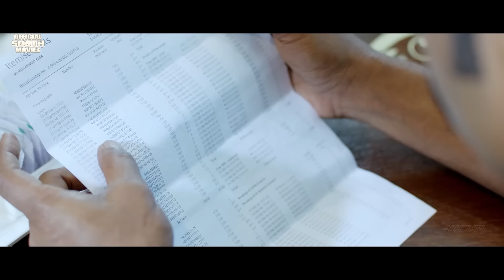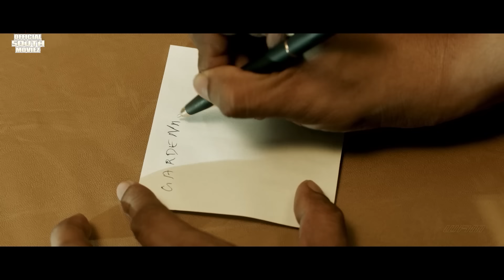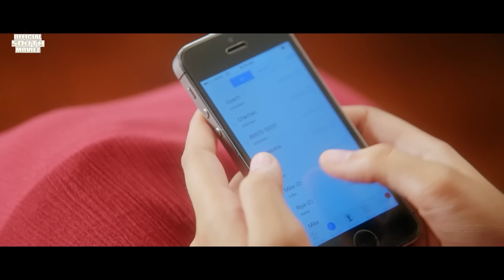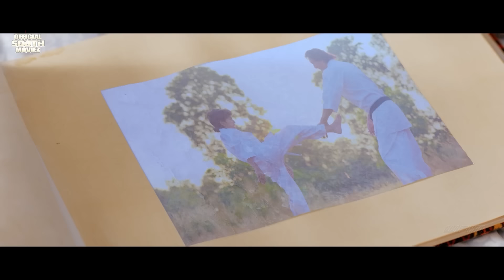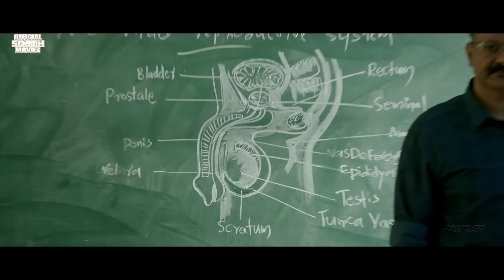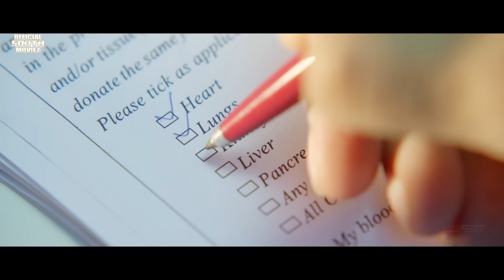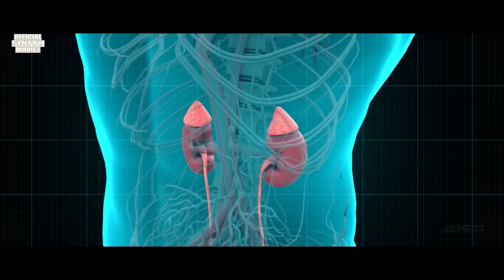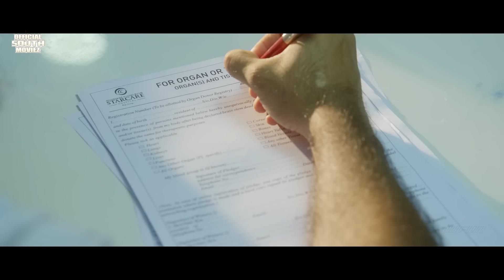लेटेस्ट रिलीज़ मूवी हिंदी डब मे नई साउथ एक्शन मूवी हिंदी मे लव || निविन पॉली उन्नी मुकुंदन मूवी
Credits:
Directed by :  Haneef Adeni
Produced by : Anto Joseph
Starring: Nivin Pauly, Unni Mukundan & Manjima Mohan

Synopsis:
Businessman and gold smuggler George Peter and his driver are killed under mysterious circumstances. Police investigators Muhammed Easa and Isaac discover that it was carried out with a surgical blade, causing them to think a doctor was behind it. They start investigating medical shops. At the same time, Marco JR, George's brother, meets Davis and his sons – their rivals – to ask whether it was their work. Davis's son Abraham starts speaking in a condescending manner, enraging Marco and causing him to shoot Alexander. During his funeral, Easa asks Davis if it was Marco. Davis does not tell him, thinking that he could seek revenge on his own. Some days after an unknown person shoots Patrick – the mid stander between the 2 gangs – Easa and Isaac take him to Star Hospital where he gets murdered despite being protected with maximum security. This solidifies Easa and Isaac's theory that the murderer is a doctor.

Meanwhile, someone interrogates a pharmacist to know the truth over the murders. Both the gangs start believing that someone is after them. Isaac becomes suspicious of Easa since he earlier said that he had an informant but didn't reveal anything about him. Isaac investigates on his own, discovering that Dr. Michael John, the casualty specialist of Star Hospital, is both the killer and the informant. He also understands that Easa is helping Michael since they had contacted each other several times. He tells Easa what he has learned in his investigation, forcing Easa to reveal everything in order to prevent the arrest of Dr. Michael. Easa explains that when Michael was 10 years old, he was involved in an accident that killed his father. Michael's mother blamed him for his father's death.

The only person whom he really loved was his sister, Jenny. A student named Gerald challenged to a karate spar in front of the entire school. Jenny defeated him, causing his friends and other students to tease him for losing to a girl.

Easa also says that he was the one who ordered Michael to kill Patrick since he was a common connection between both teams and killing him will provoke a gang war. Meanwhile, Jenny goes missing; Michael eventually finds her at Davis' place. They kidnapped as revenge for Michael killing Patrick. But Michael is able to save Jenny; Davis and his son are arrested. Easa arrests Marco for killing Abraham but Marco is released on bail. Marco kidnaps Jenny and takes her to a building top and asks her to jump. Michael arrives and fights with Marco and is finally able to kill him, saving his sister and their family.